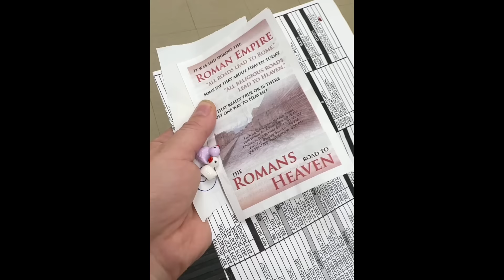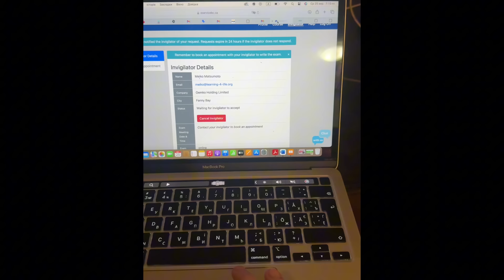ПРАЦЮЮ КАСИРОМ В СУПЕРМАРКЕТІ. РОБОТА В КАНАДІ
Звільнилася з ферми і знайшла роботу касиром в Канаді. Розповідаю про моє інтервʼю, умови праці та зарплатню.